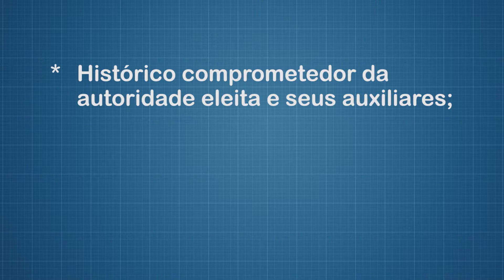POÇOS TRANSPARENTE 11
Gustavo Bonafé fala sobre CORRUPÇÃO, e as dicas pra você ficar atento e fiscalizar a sua cidade.